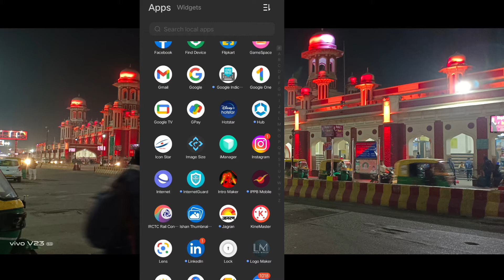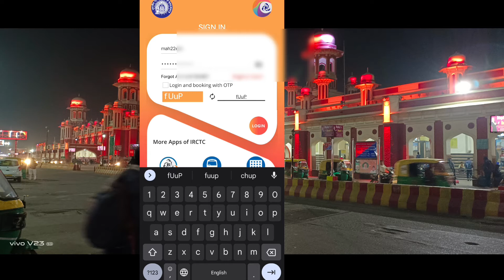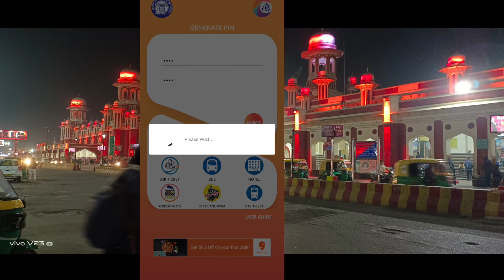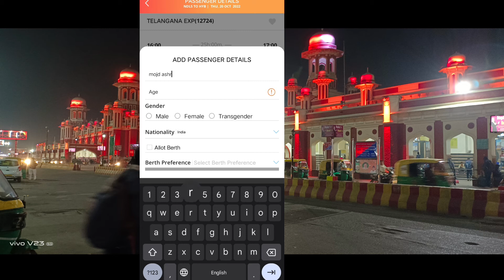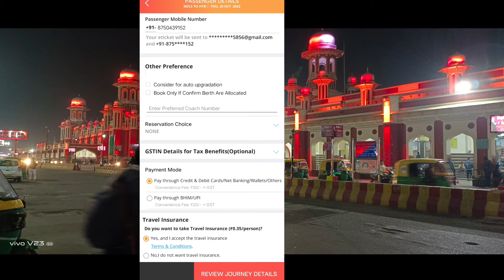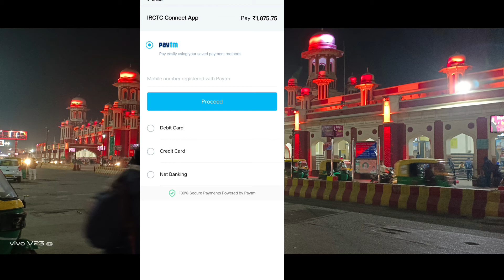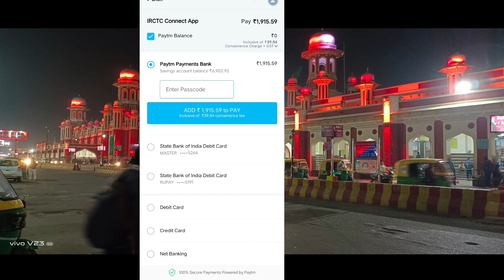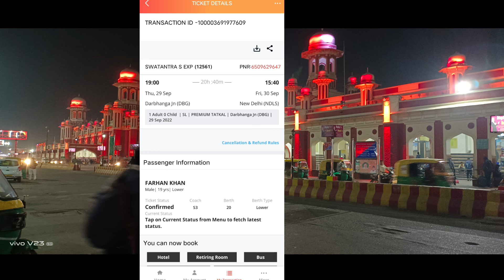IRCTC Se Train Ticket Kaise Book Kare | How To Book Railway Ticket Online On Mobile- Railway Ticket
IRCTC Se Train Ticket Kaise Book Kare | How To Book Railway Ticket Online On Mobile - Railway Ticket Booking online 2022

Hello friends swagat hai aapka hamare es YouTube channel pr aaj phir se ek naye topic ke sath aaj aapko es video me IRCTC se train ticket kaise book kare eska sabse aasan aur easy process step by step es video me batane wala hu toh freinds es video ko last tak jaroor dekhe.

Irctc app se train ticket booking kaise kare
How to book train ticket on mobile
Mobile se train ticket kaise book kare
Mobile se tatkal ticket book kare